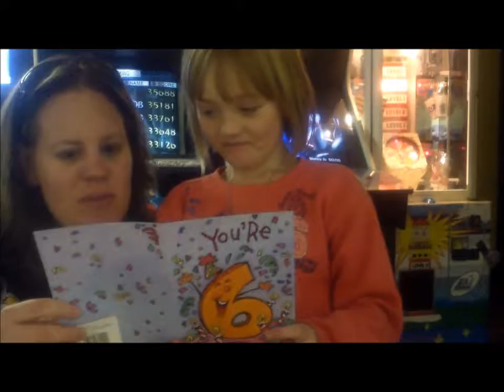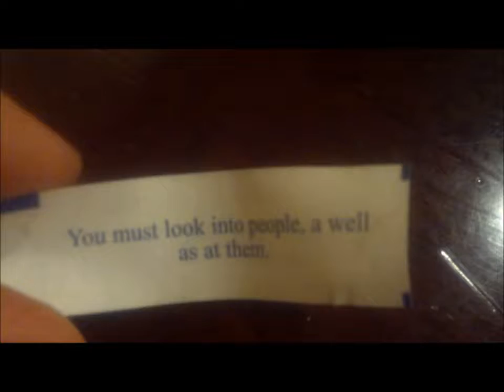Michelles birthday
Here is the Link to my weight loss support group

For those of you that might be interested here is a link to my etsy store